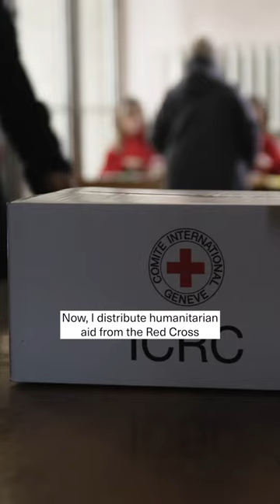Humanitarian Crisis in Ukraine: distribution of humanitarian aid to displaced people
The humanitarian needs in Ukraine are still immense.

Natalia and Julia, both Red Cross Ukraine members, help with the distribution of humanitarian aid such as hygiene kits and food to displaced people.